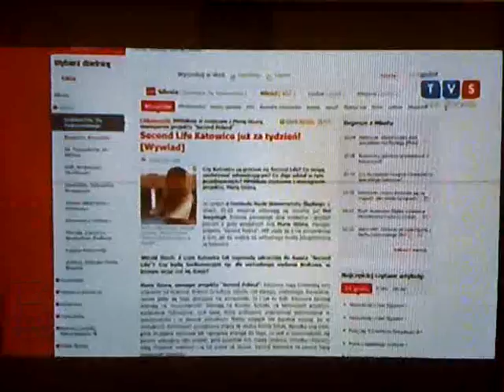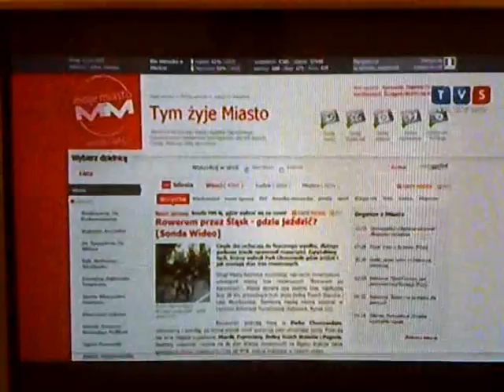MM Silesia w TVS